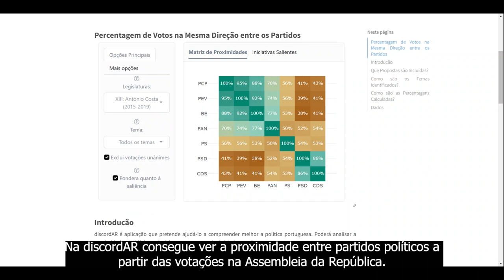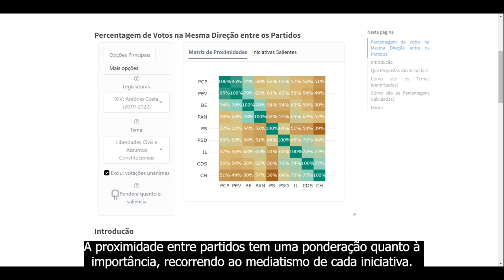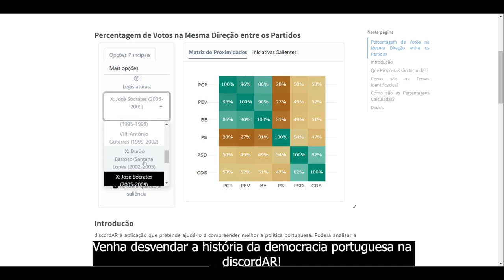discordAR. Menção honrosa AMCC do Prémio Arquivo.pt 2024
"discordAR: a Proximidade dos Partidos na Assembleia da República" é uma App que mostra a proximidade entre partidos políticos, usando votos na Assembleia da República Portuguesa. Por exemplo, podemos ver a percentagem de votos na mesma direção entre os Partidos no período relativo à XII Legislatura (2012 a 2015).

O Aveiro Media Competence Center (AMCC), atribuiu a sua Menção Honrosa ao trabalho "discordAR: a Proximidade dos Partidos na Assembleia da República", realizado por Miguel Salema e Sebastião Fonte.